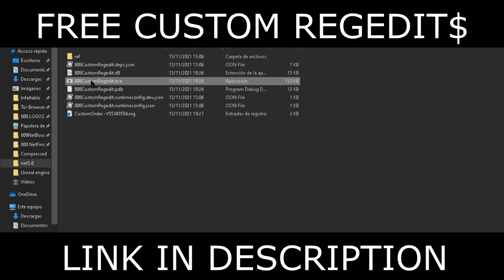LO LOGRE! - .REG 0KB en MINECRAFT | 808 LATENCY OPTIMIZER + 808 CUSTOM REGEDIT | GOD0KB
💉 808 💉